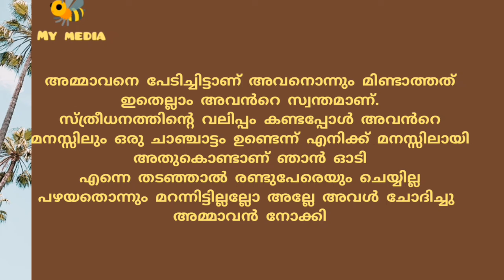അമ്മാവനും അനന്തരവളൂം..കഥ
അനന്തിരവൾ..

മലയാളം ചെറുകഥ..